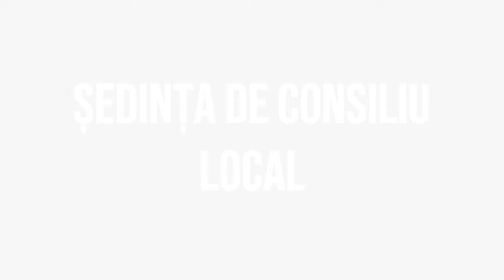LA PARINCEA Sedinta Consiliului Local din 18 iunie FILMARE EXCLUSIV TV 4K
LA PARINCEA Ședința Consiliului Local din 18 iunie FILMARE EXCLUSIV TV 4K.

Cu drag,
echipa Exclusiv

Vizionare plăcută !